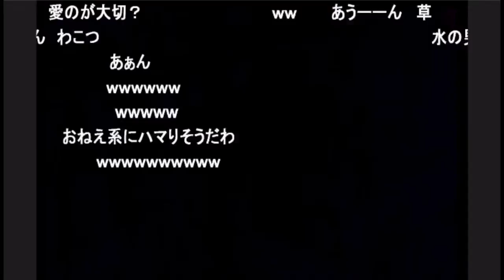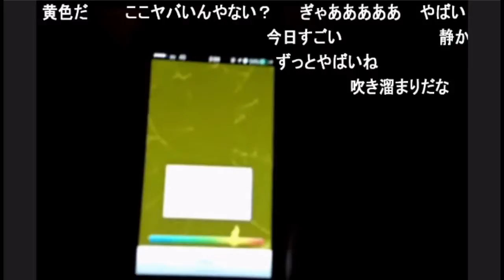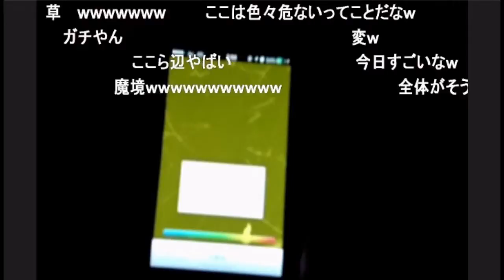【SD】心霊スポット外配信 「利根川の水門」6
埼玉県行田市「利根川の水門」6
ばけたん また、活躍！